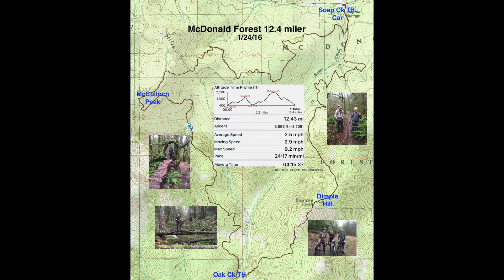2016 McDonald ForestLp Mike & David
Another fun trek in McDonald Forest with my hiking buddies Mike and David. 4 hours of slipping and sliding (12.4 miles, 3700' elev gain). Met some of the OSU Cycle Team training for Nationals --- I can assure you we weren't the only one slipping and sliding. Proof within.